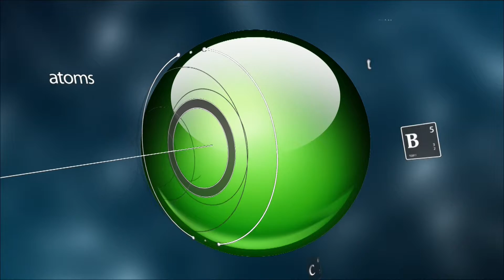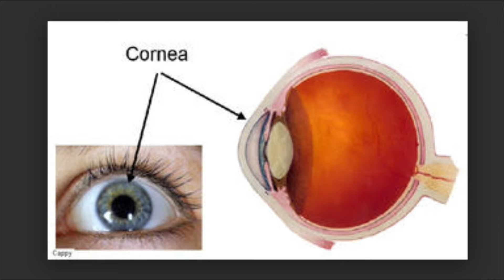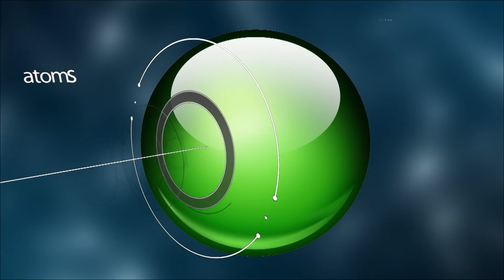Alternativa Visual 10-19-15 (01) - La Cornea, Transplante de Cornea & Tratamientos de la Cornea